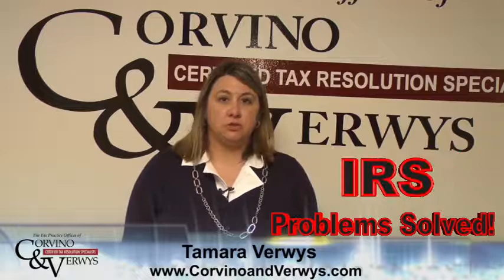IRS TAX PROBLEM EXPERTS LEHIGH VALLEY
Is my tax problem hopeless? Actually, no one is hopeless. We have never had a tax problem we have not been able to resolve. There are many avenues to travel with respect to the IRS collection of the tax. There’s are many avenues to travel with respect to the IRS collection of the tax.
There’s actually what we refer to as ‘Status 53’ on the IRS computers, which means the taxpayer is currently not collectible and unable to pay their taxes. In order to acquire this status, which means you may not be able to make payments at this time because you may not be able to afford to, you will have to submit financial information to the IRS and negotiate your portion so the IRS realizes you cannot afford to.
You will have to submit financial information to the IRS and negotiate your position so the IRS realizes you cannot afford to make a payment to them at this time. Additionally, there are so many clients who walk into our office that have what we call reasonable cause for not making paying penalties. Usually when a client waits too long to make a payment the penalties are more than half of the debt along with interest. We have been quite successful at Corvino and Verwys in negotiating and abating the penalties and then setting up a small manageable payment plan each month for our clientele.  As Certified Enrolled Agents, we are licensed to be your legal representative as they negotiate with the Internal Revenue Service for you. You will never have to talk to the IRS again.
Corvino & Verwys have a reputation for dedicated research to resolve all issues regarding your personal or business taxes. They can assist in filing individual personal returns, as well as prepare small business tax returns and large corporate returns for all different types of corporate structures. They can also represent you in any of your IRS dealings and have extensive experience navigating within the Collections Division, Audit Division, Appeals Division and Tax Court.
Often the Internal Revenue Service will allow penalties to be abated, or not paid in part or even in full. Corvino and Verwys can assist you with your financial accounts and resolve your tax problems to ultimately save you considerable money in back tax fees and penalties.
Don’t fight alone against the IRS and don’t wait to get resolution. Let Covino and Verwys use their power team to help you resolve your IRS taxproblem and save you time, money and aggravation. They are conveniently located to serve both the Greater LehighValley and the PoconoMountains with offices in Wind Gap and Bethlehem. and call to set-up a no-obligation, freetaxhelp consultation today.